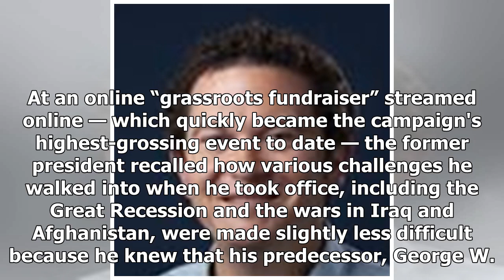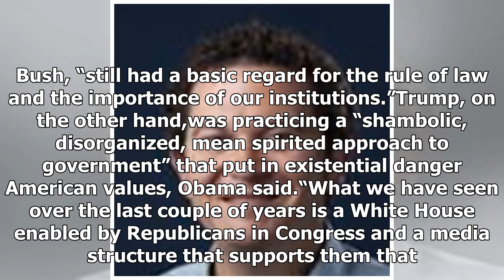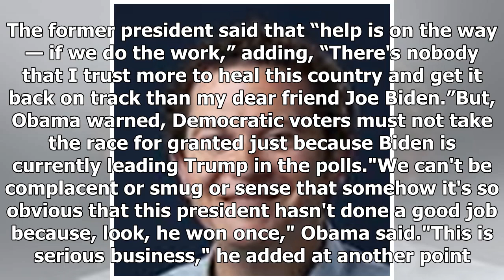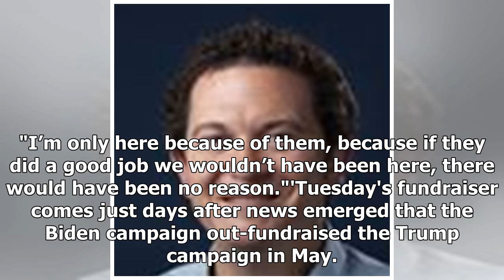'Shambolic,' 'mean spirited': Obama, in first 2020 event with Biden, rips Trump